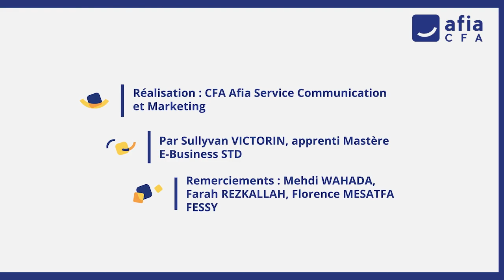Témoignage | Mehdi WAHADA | Apprenti en situation de handicap à l'IUT de Paris - Rives de Seine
Mehdi étudie à l'IUT de Paris - Rives de Seine. Grâce au suivi et à l'aide de sa Chargée de Mission Alternance, Farah REZKALLAH, il a décroché un contrat en apprentissage au sein de Capgemini.
Ils nous expliquent comment se sont passées ses recherches, son embauche et son intégration au sein de l'entreprise, avec l'aide de Florence MESATFA-FESSY, enseignante référente composante IUT pour le Relais Handicap.

0:00 : Intro
0:04 : Présentez-vous
0:42 : Comment as-tu vécu la recherche d’alternance ?
1:25 : De quel accompagnement Mehdi a bénéficié ?
2:02 : Comment s’est passée ton intégration en entreprise ?
2:30 : Quels ont été les moyens mis en place par Capgemini ?
2:45 : Un conseil pour les futurs apprentis en situation de handicap ?